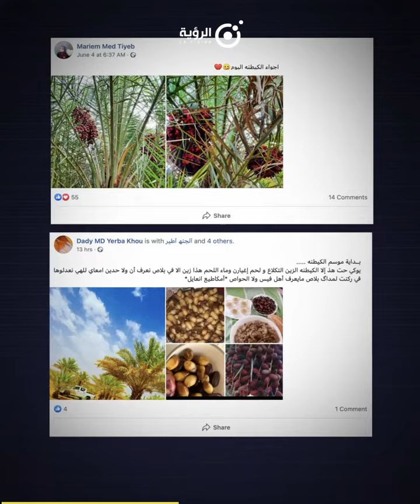الگيطنه: موسم سياحي على الأبواب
الگيطنه: إحدى أهم المناسبات السياحية خلال العطلة الصيفية بالبلاد (من منتصف يونيو إلى منتصف أغسطس)، حيث تسافر مئات العائلات الموريتانية من مدنها إلى واحات المناطق الشمالية والوسطى لتناول التمور الطازَجة واستكشاف جمال الطبيعة الآسر والاستمتاع بالأماكن السياحية الأثرية بولاية آدرار ومدن تكانت…
شاهد الفيديو وشاركنا: هل تنوي المشاركة في الكيطنة هذه السنة؟ وأين؟